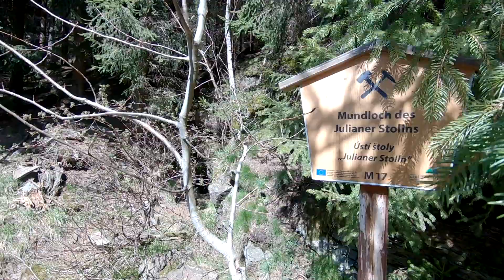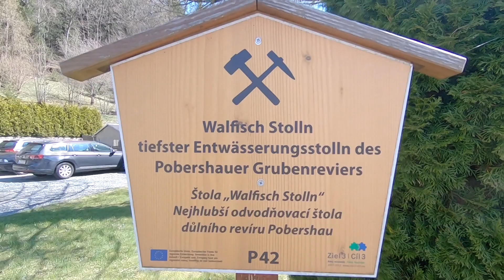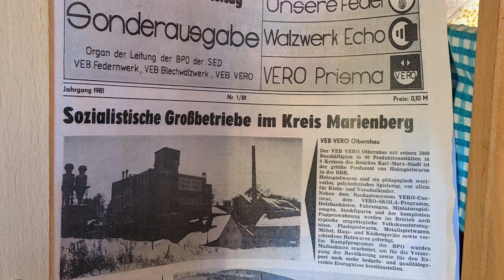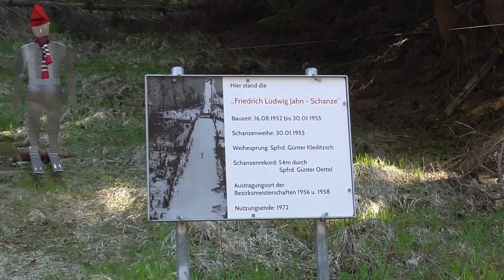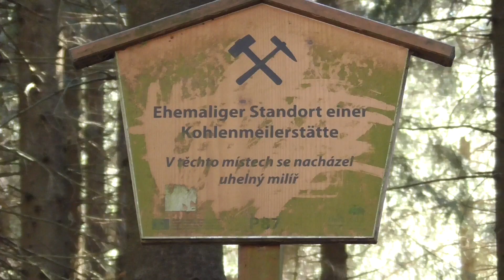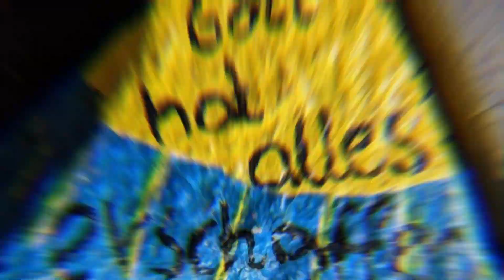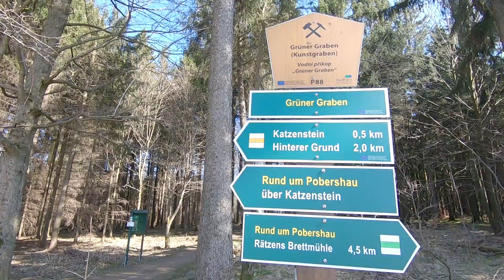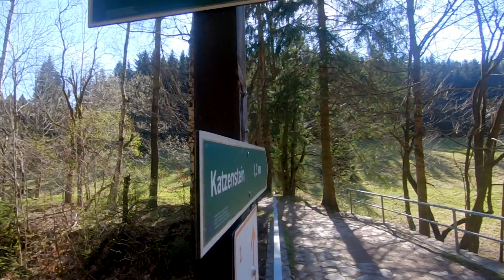Stollnwanderung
Um Pobershau, zum Katzenstein etc.